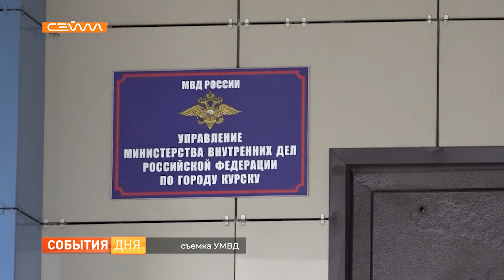В центре Курска жестоко избили и ограбили мужчину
«Чуть не убили». Видео с таким названием опубликовали 22 июня в одном из популярных курских пабликов. Автор ролика утверждает, что четверо мужчин избили и ограбили прохожего. Инцидент произошел ночью на улице Горького в областном центре.